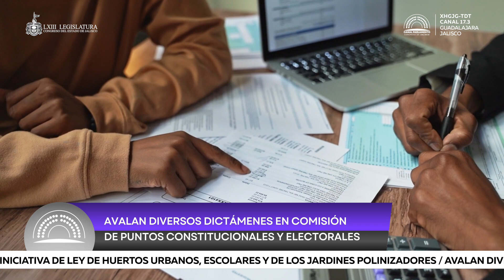InformativoParlamento 📰📺 20/06/23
🟣 PRESENTAN INICIATIVA DE LEY DE HUERTOS URBANOS, ESCOLARES Y DE LOS JARDINES POLINIZADORES

🟣 AVALAN DIVERSOS DICTÁMENES EN COMISIÓN DE PUNTOS CONSTITUCIONALES Y ELECTORALES

🟣 EN BUSCA DEL AUMENTO DE DONACIÓN DE ÓRGANOS